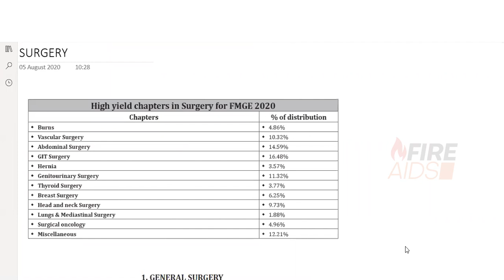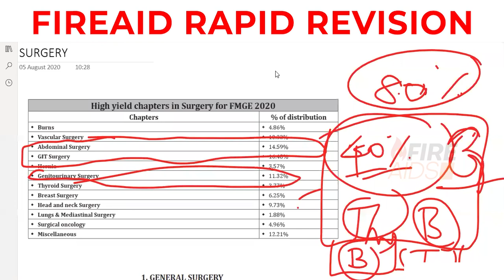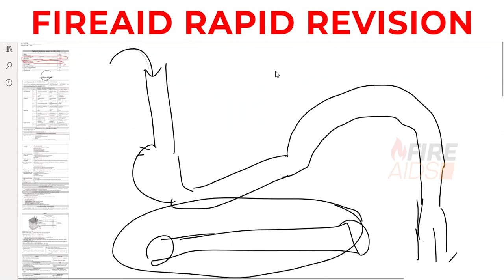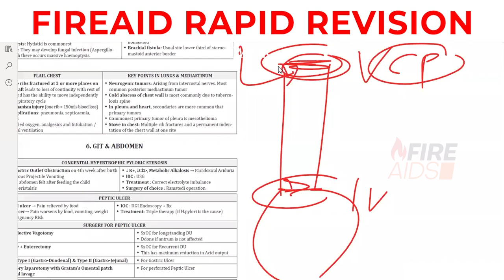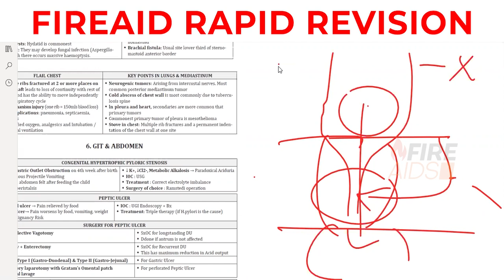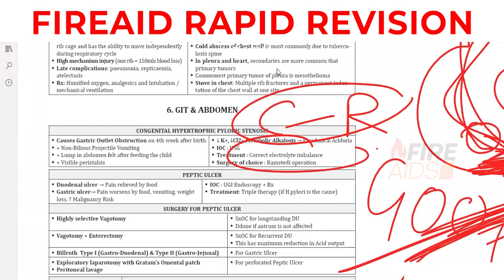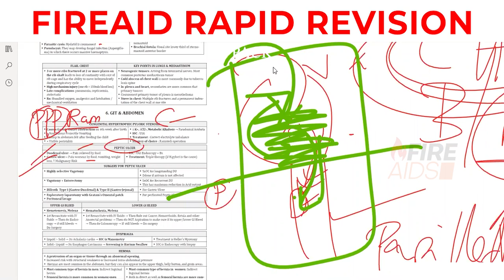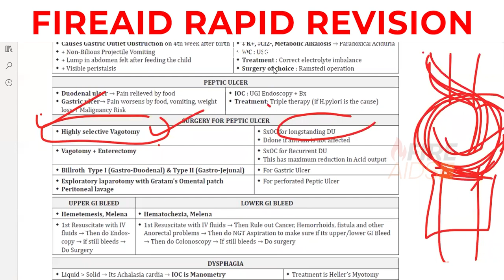FMGE 2021 Rapid Revision Surgery | TalentMed Fire Aid Rapid Revision | DMA Chennai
Join our Telegram group for exciting MCQ discussion & Free downloadable study materials

QRS VIDEO COMPANION FOR FMGE  2021
"The Toppers choice of smart revision with the least effort to crack the FMGE"
Do you know that   80% of aspirants fail in FMGE due to the lack of Revisions?
Revision is the key to recall what you studied during the courses however most of the FMGE aspirants lack the aids or the guidance to revise effectively.
DMA' FIRE AIDS is a COMPACT REVISION for the last-minute revision of the FMGE/MCI screening.
Video lectures completely based on the final edition of QRS for FMGE by Dr. Balakrishnan from where 150+ MCQS appeared in FMGE DEC 2020.
NB: minimum of 150 MCQs said to have appeared from  3r edition of the QRS book: We received 160 genuine recall MCQs from 10 of our students & found that 89 MCQs have the answers in the QRS BOOK & QRS App
Salient features:
An updated version, Completely based on the final edition of QRS for FMGE by Dr.Balakrishna
30+ hrs of compact video revision
All 19 subjects
Designed as per the latest pattern of FMGE
Clinical case-based discussions included
Unlimited watching attempts
All expected & high yield MCQS points covered